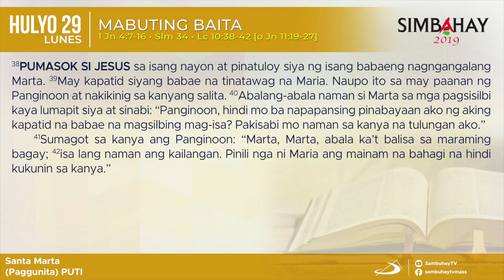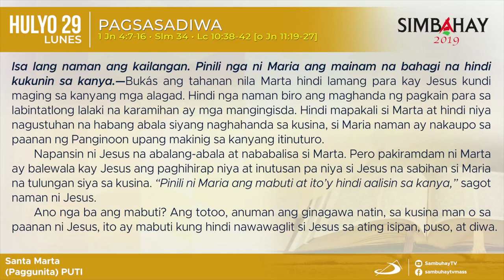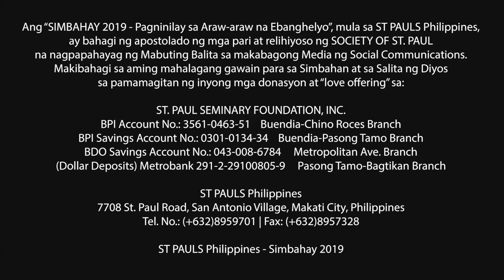Simbahay I Paggunita kay Santa Marta I Hulyo 29, 2019